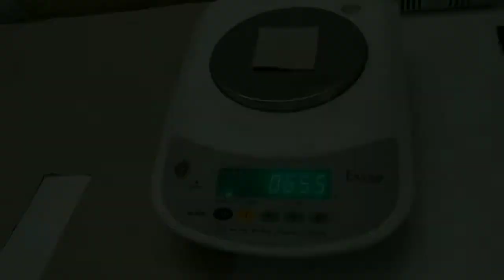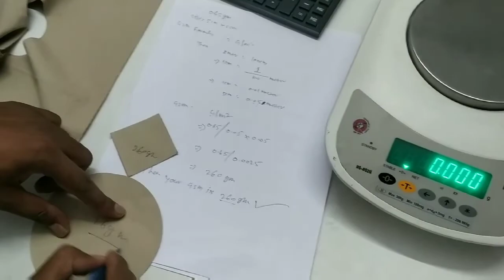How to find GSM from small fabrics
Hi friends
CKP journey

How to find GSM from small fabrics education textile #

How to get GSM without GSM cutter.let me explain about it...by CKP journey